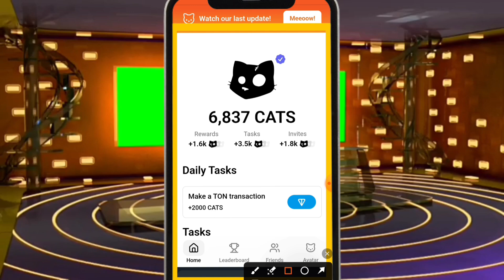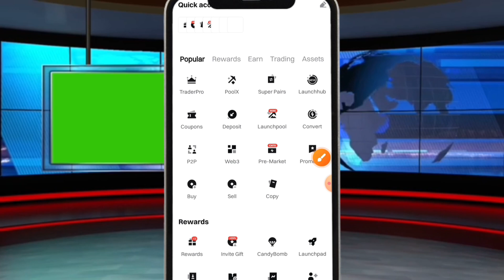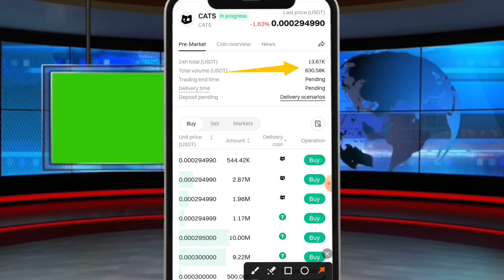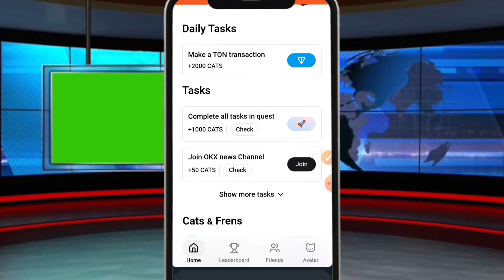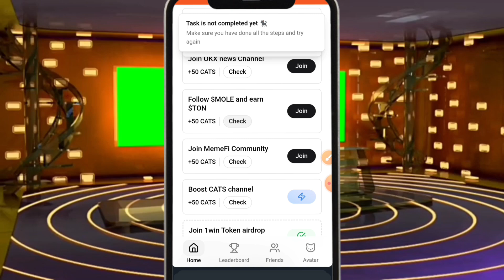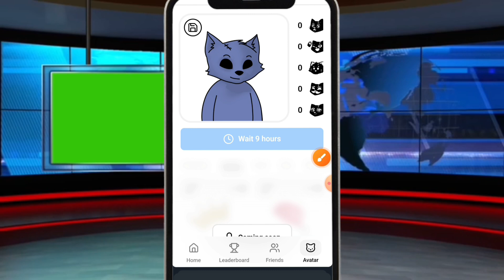cats airdrop | cats telegram airdrop | cats airdrop listing | cats airdrop price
please=}🔔🔔🔔🔔

                                      channel

              For
"Touch_Shajid Khan"